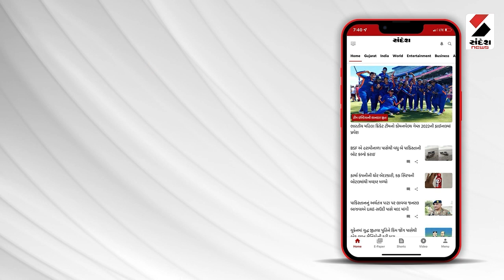Gandhinagar માં કૃષીમંત્રીનું પાણી મુદ્દે નિવેદન@SandeshNewsTV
મુખ્યમંત્રીએ પહેલા જ સુચના આપી હતી:રાઘવજી પટેલ
‘નર્મદાનું પાણી કેનાલથી જરૂરીયાત વાળા વિસ્તારમાં અપાઈ છે’
‘પીવાના પાણી કે સિંચાઈ માટે કોઈ તકલીફ નથી’